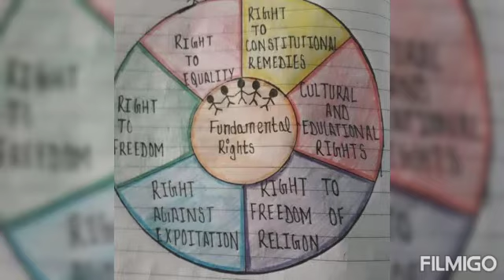HUMAN RIGHTS DAY CELEBRATION South Point International School Classes: 5-6